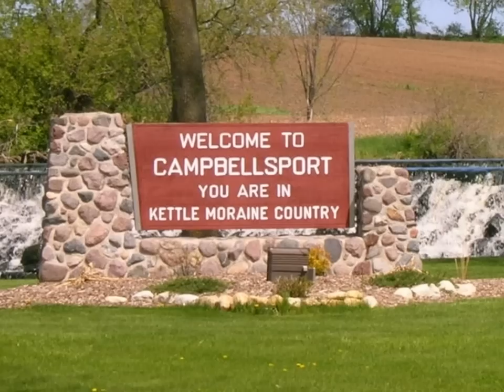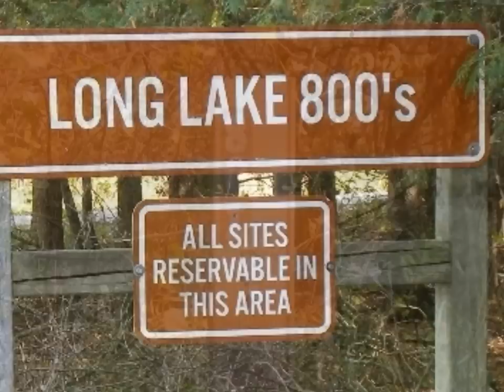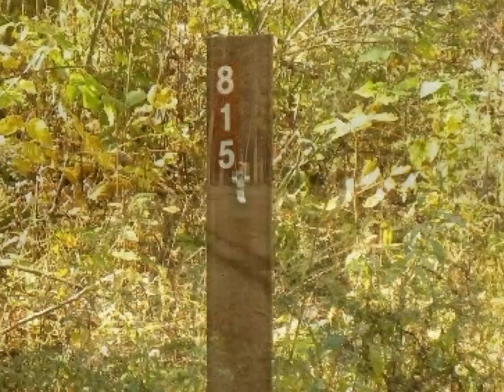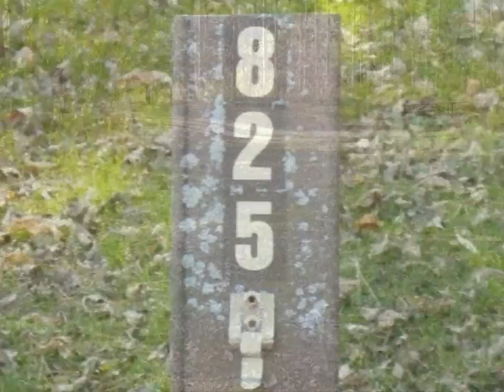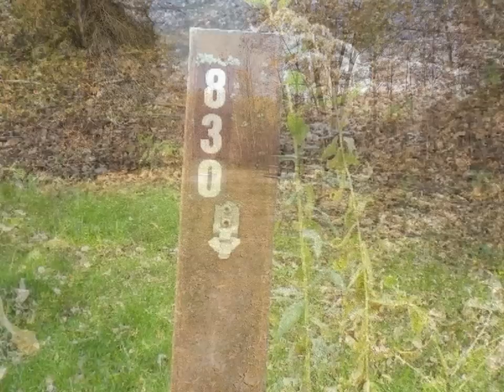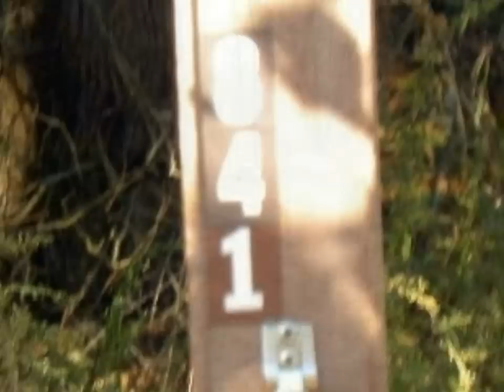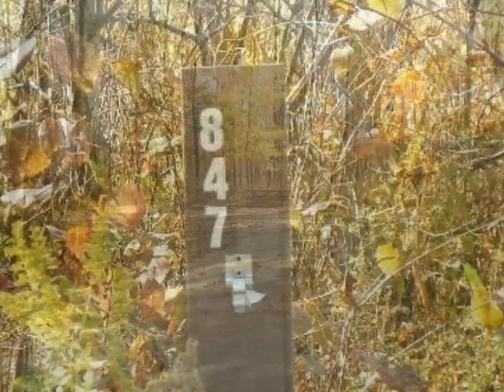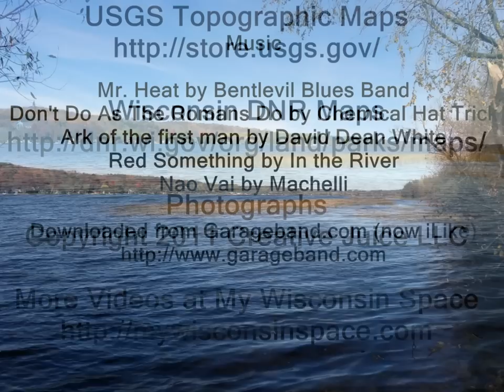Kettle Moraine State Forest, Long Lake Campground sites 801-856